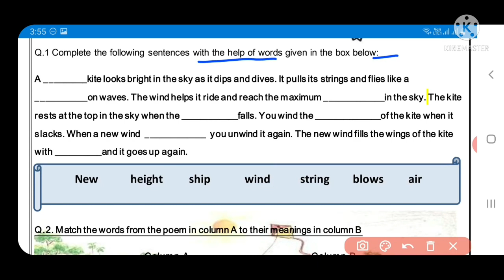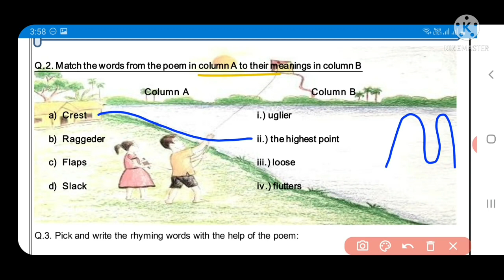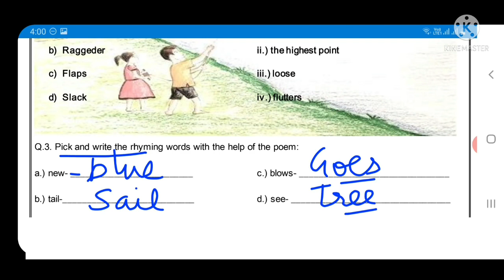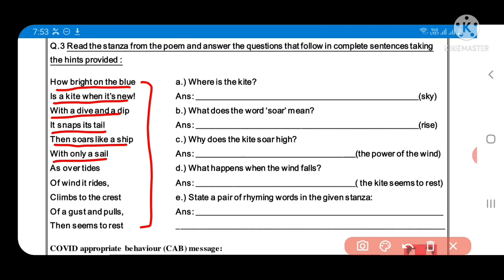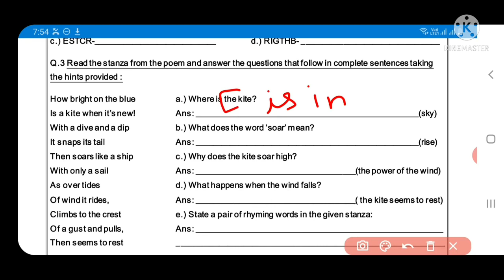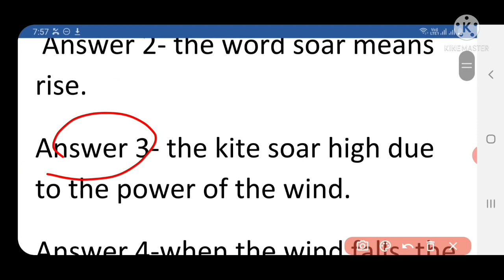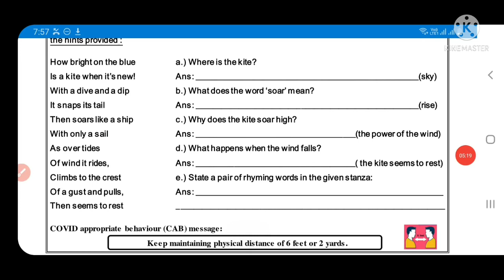english worksheet 24 class 6 (29/9/2021) /class6 english worksheet24 /englishworksheet24class6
englishworksheet24 class629september2424
class6henglishworksheet24 29september2424
class6englishworksheet24  29september2424
englishworksheet24
englishworksheet24 class6
englishworksheet24 class6
class6englishworksheet24
class6englishworkshet24 englishworksheet
englishworksheet24 class6
24 englishworksheet class6

englishworksheet24 class629september2424
class6henglishworksheet24 29september2424
class6englishworksheet24  29september2424
englishworksheet24
englishworksheet24 class6
englishworksheet24 class6
class6englishworksheet24
class6englishworkshet24 englishworksheet
englishworksheet24 class6
24 englishworksheet class6